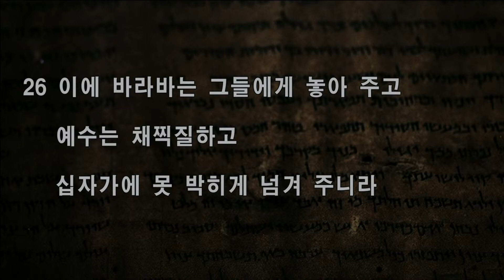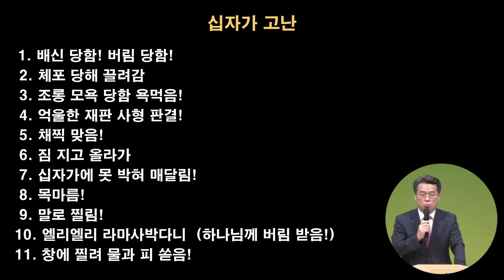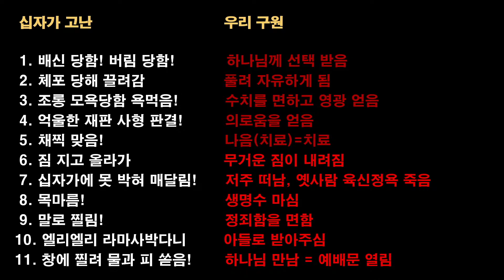마27:26(23/09/03 십자가=하나님 사랑)